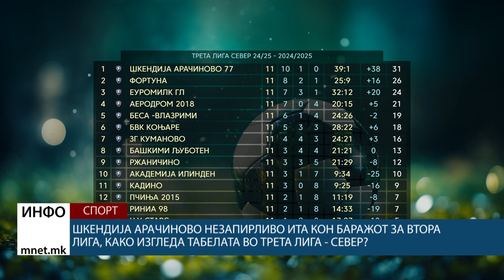Шкендија Арачиново незапирливо ита кон баражот за Втора лига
Шкендија Арачиново незапирливо ита кон баражот за Втора лига, како изгледа табелата во Трета лига - Север?